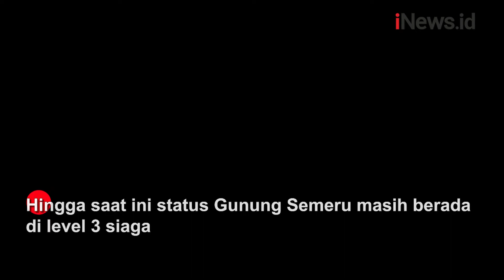Aktivitas Semeru Meningkat, Kegiatan Warga Berjalan Normal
Beginilah aktivitas vulkanik Gunung Semeru, di Lumajang, Selasa (1/3/2022) pagi. Dari rekaman CCTV di Desa Oro-oro Ombo terlihat Gunung Semeru erupsi.

Android: inews.id/android
iPhone: inews.id/ios